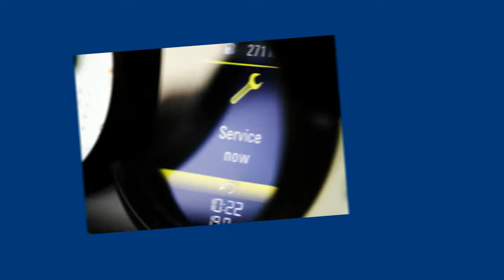Tacho / Display / Kombiinstrument, Golf VII (5G) Kombiinstrument reparieren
VW 5G0920860 Continental A2C34830000 VW 5G0920860A A2C34830100 VW 5G0920860H VW 5G0920861A VW 5G0920870 VW 5G0920870A A2C34830400 VW 5G0920871 VW 5G0920871A VW 5G0920961B VW 5G0920971B VW 5G6920870 VDO A2C85272500
Instrumentenbeleuchtung fällt in einzelnen Bereichen oder komplett aus
Tacho- oder/ und Drehzahlmesserzeiger zeigen falsch oder schlagen nicht mehr aus
Lautsprecher für Warntöne ohne Funktion